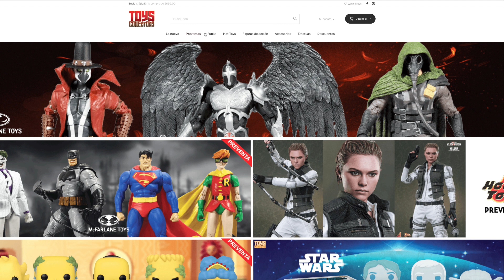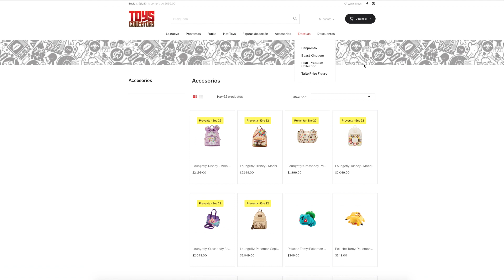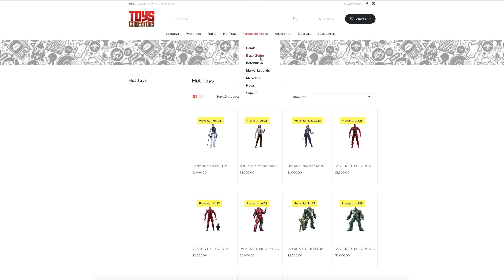SORTEO junto a TOYS COLLECTORS 🎁 11º SORTEO de 15 🎁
➜ SORTEO 11 DE 15
➜ ESPECIAL 15K

¡¡¡FUNKONIANOS!!!

Llegamos al decimoprimer sorteo que os traigo como recompensa por los 15K 😀 Aunque os presente los videos aquí, la participación es en INSTAGRAM.

Hoy gracias a TOYS COLLECTORS puedes llevarte el premio del video 🎁

Sorteo:

Por aquí os dejo las bases para participar:

1. Seguir a @funkonianos y @toyscollectorsoficial

2. Estar suscrito al canal de YouTube de Funkonianos (Tendrás que enviar captura de pantalla para verificar)

3. Darle like a la imagen ❤️

4. Comentar mencionando a un amigo (podéis comentar las veces que queráis siempre que sea mencionando a una persona diferente)

🇪🇸 El sorteo es válido desde el día 6 a las 21:00h y finalizará el próximo 8 de noviembre a las 20:30h 🇪🇸

🇲🇽 El sorteo es válido desde el día 6 a las 14:00h y finalizará el próximo 8 de noviembre a las 13:30h 🇲🇽

🍀MUCHISIMA SUERTE A TOD@S🍀